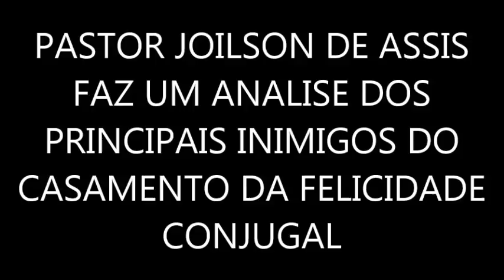Principais inimigos do casamento, inimigos da felicidade, casamento blindado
ser feliz no casamento é a  principal meta de quem casa, ninguém casa para ser infeliz. Mas existe inimigos que atacam o relacionamento e tentam roubar a felicidade, são ladrões de paz e felicidade.
Saiba através deste vídeo como você pode brindar seu relacionamento, sua vida seu amor. O mal existe então proteja si e vamos buscar a paz e a felicidade na vida.
O que faz o casamento da errado?
Por que os espíritos atacam o casamento,
eu quero salvar meu casamento como faço.